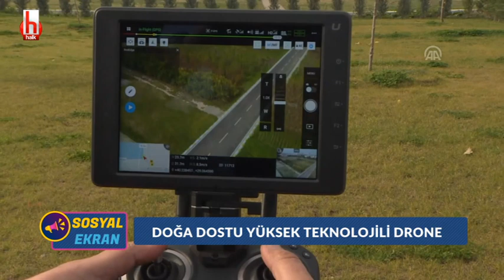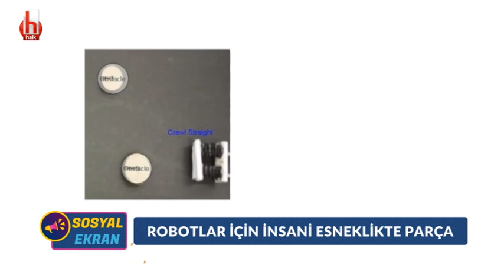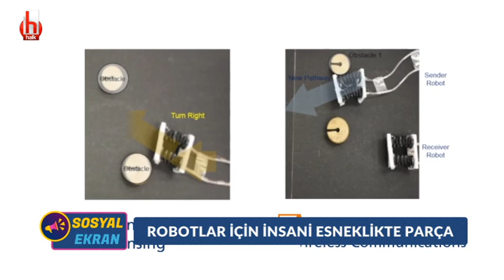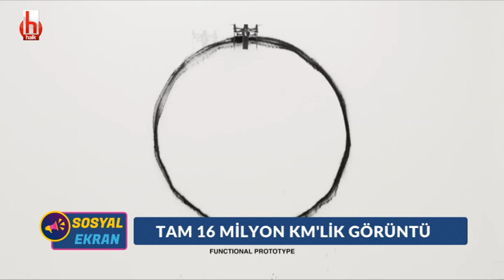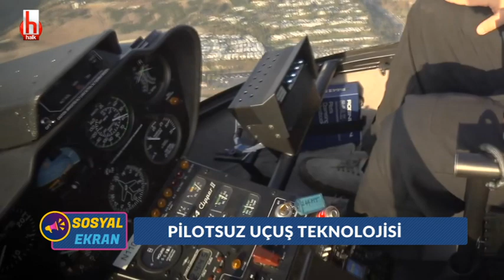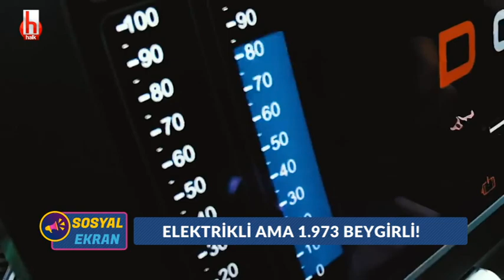İki Buçuk Metrelik Robota Dönüşmek İster misiniz? Sosyal Ekran 9. Bölüm